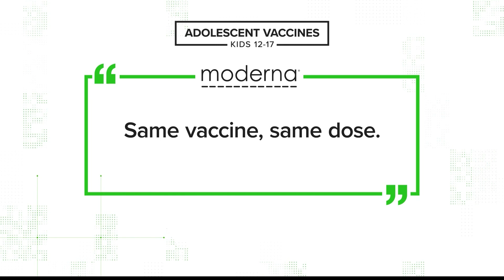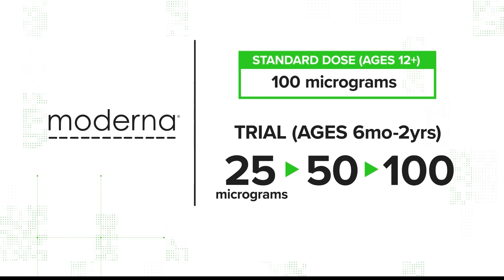VERIFY: Will kids receive the same COVID vaccines as adults?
Kids 12 and older will receive the exact same shot as adults, but children under 12 may receive smaller doses.